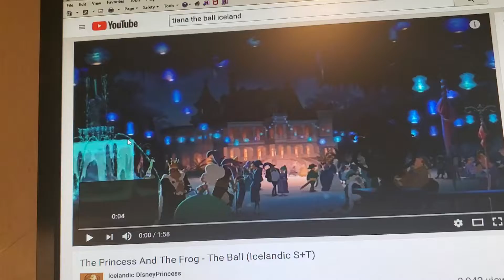The Princess And The Frog The Ball Music